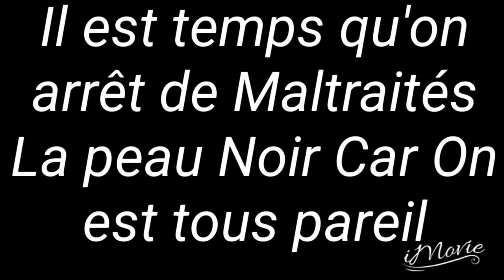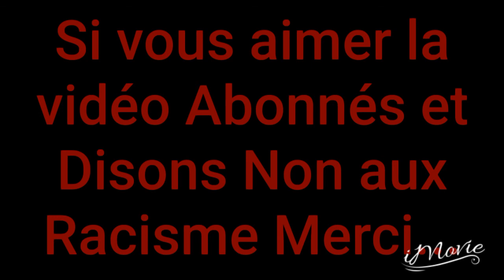Firenze, La Comunita Senegalese in Rivolta Dopo L'omicidio Di Idy Diene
Abonnés pour plus de Vidéo merci... Stop Racisme Basta Racismo